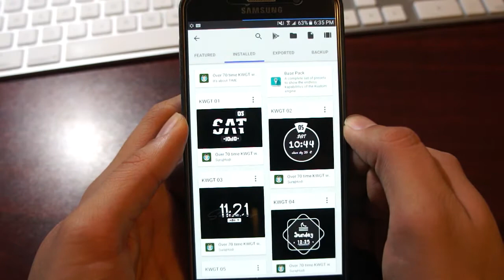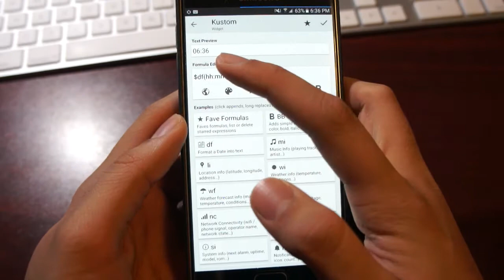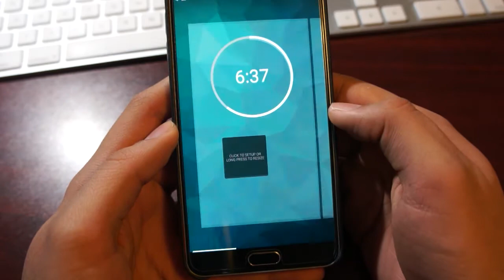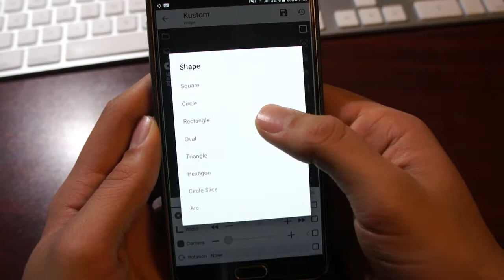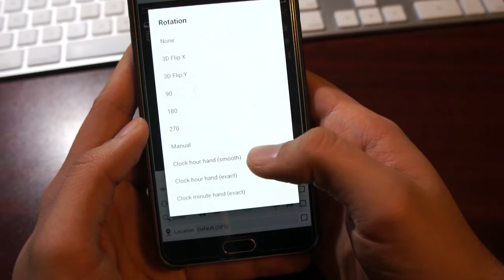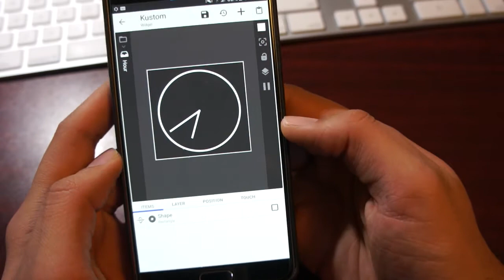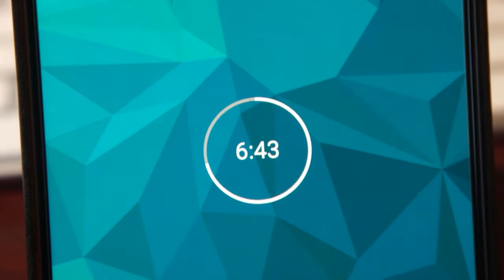KWGT Tutorial: Digital and Analog Clock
In today's video I use KWGT instead of KLWP but the interfaces are basically the same and this process can be repeated in either app. Hope you enjoy!

Launcher:
Nova Launcher - goo.gl/HLoiaq

These wallpapers are made using Kustom Live Wallpaper (KLWP). The free version of the app allows you to make your own, but only the paid version allows you to import and use other wallpapers from the playstore.
KLWP - goo.gl/RXpHyM
KLWP Pro Key - goo.gl/kf98ys
KWGT - goo.gl/04jztE

Don't forget to +1 and share if you enjoy!